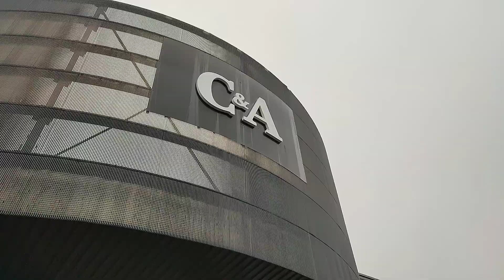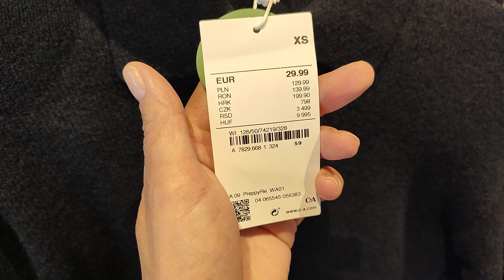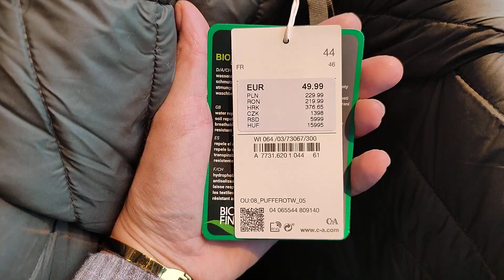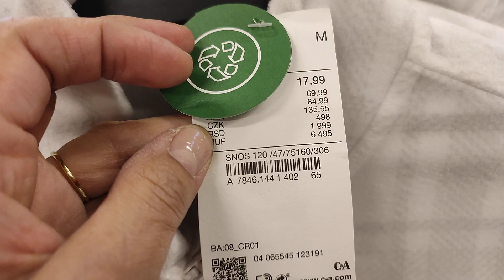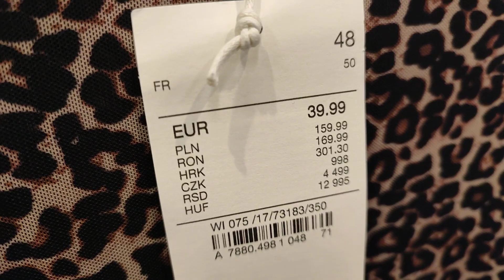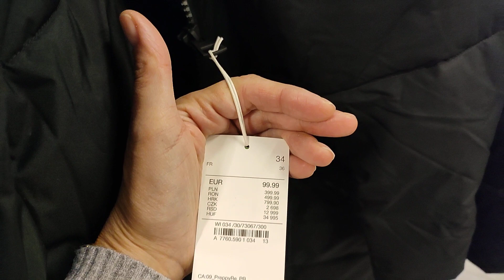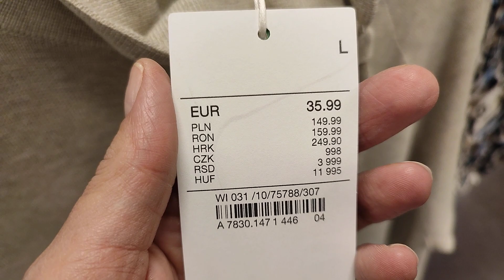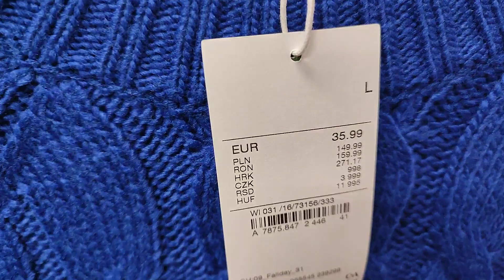C&A COLLECTION FEMME 🍁🌧️ 4 octobre 2022